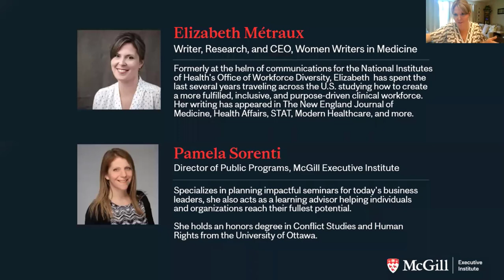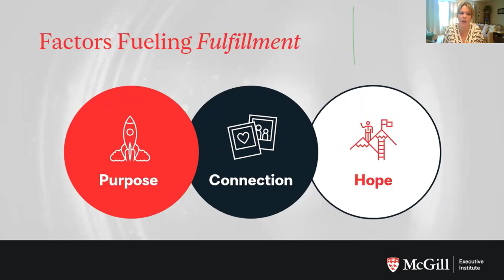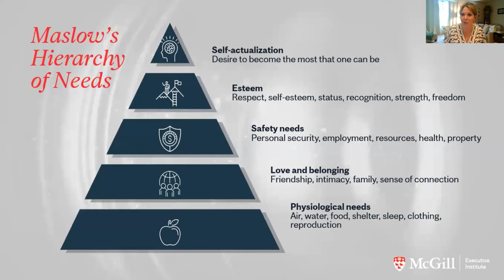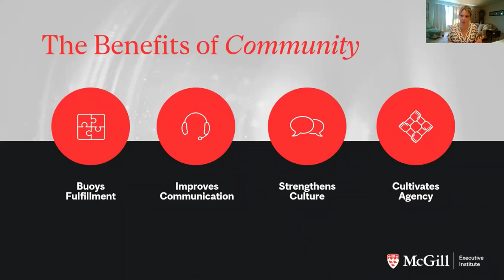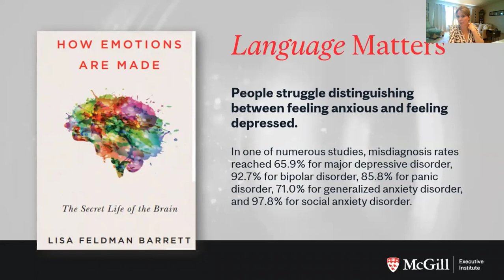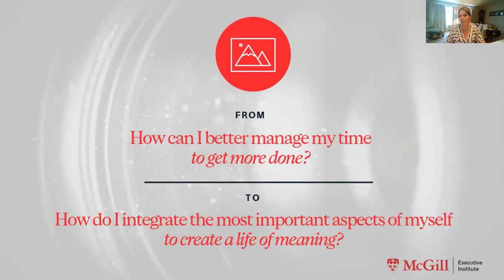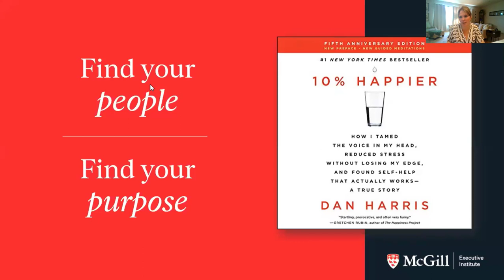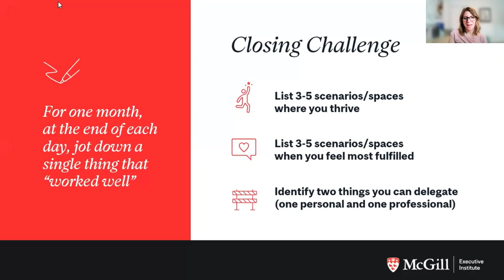The Burnout Phenomenon and Its Misconceptions — with Elizabeth Metraux | Level Up Webinars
As more attention is paid to the epidemic and financial cost of burnout in the workplace, companies are scrambling to identify and mitigate its root causes. In Canada, 46% of employees feel a sense of burnout. It has numerous definitions and the way we structure conversations around workplace culture, burnout and belonging need to be addressed.

Burnout is not the inability to handle stress. Structural spaces do not cultivate a sense of community and culture, and most company interventions, though well-intentioned, are insufficient. Elizabeth Métraux offers an unconventional take on burnout, with actionable insight to create a more fulfilled and equitable workplace.